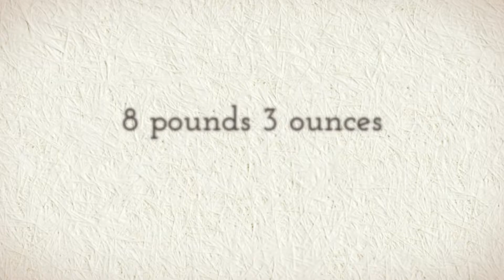Seattle newborn photographer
Gemma's newborn photography session slideshow.